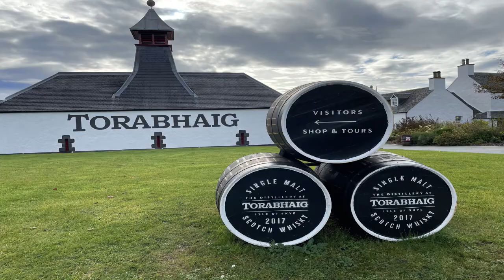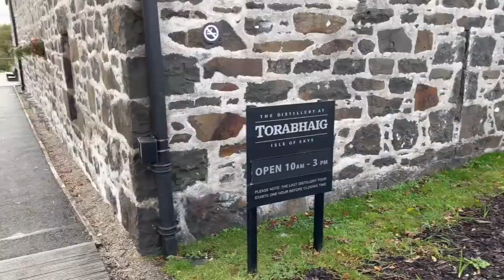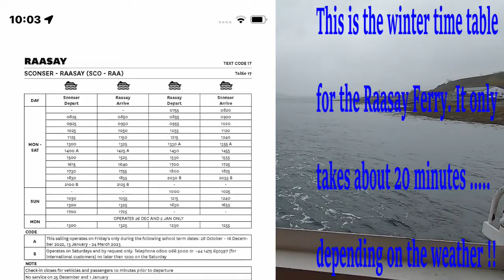Torabhaig & Raasay Distilleries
This was a short break to the Isle of Skye in the Highlands of Scotland. While we were there we visited two distilleries, Torabhaig and Raasay.
Raasay is an Island just off Skye.
Both very new distilleries but, well worth a visit and the whisky is lovely too!🥃😋